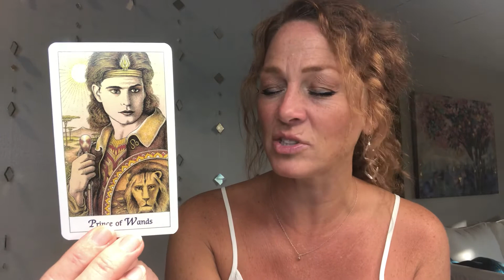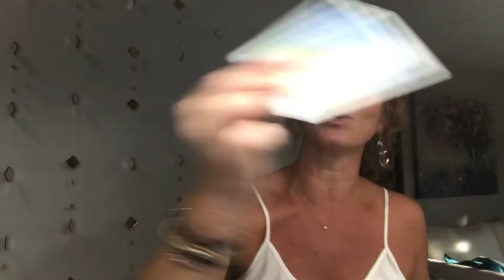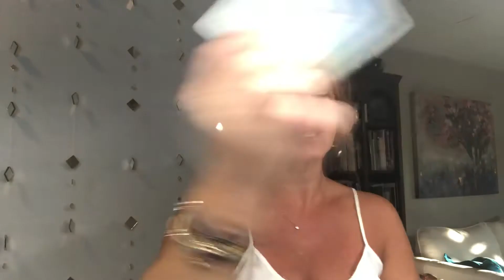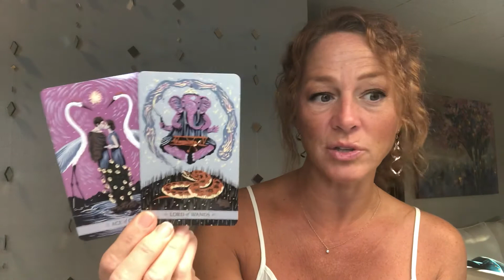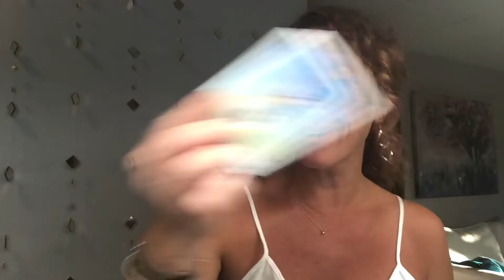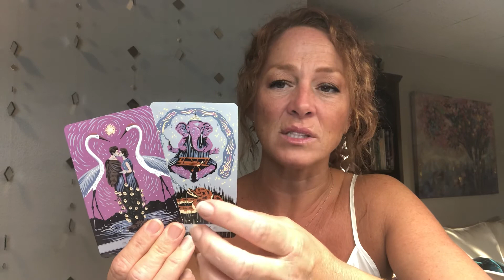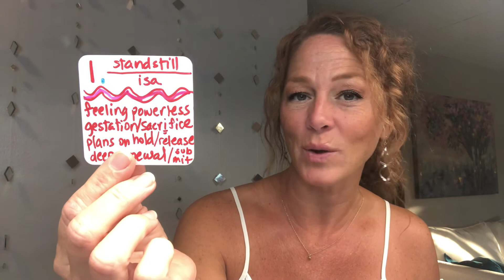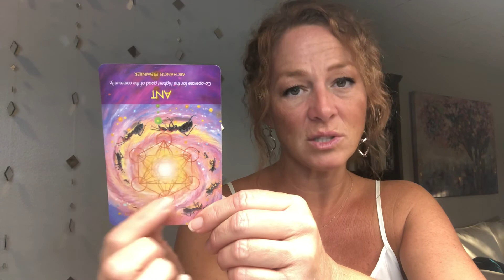Taurus ♉️: You’ve finally found what’s been missing!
Joy💞

NEPTUNE: Sagittarius (12)
RISING: Sagittarius
NORTH NODE: Sagittarius (1)
MERCURY: Capricorn (1)
SUN: Capricorn (1)
VENUS: Aquarius (2)
JUPITER: Aquarius (2)
CHIRON: Aries (4)
MOON & MARS: Taurus (5)
SOUTH NODE: Gemini (7)
SATURN: Cancer (7)
PART OF FORTUNE: Leo (8/9)
MIDHEAVEN: Virgo
PLUTO: Libra (10)
URANUS: Libra (11)